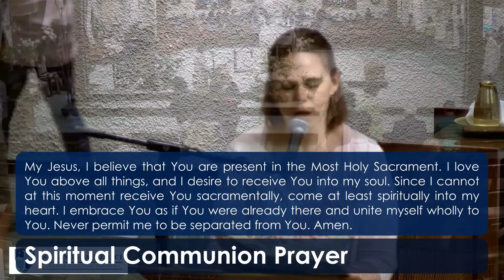Third Sunday of Easter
Celebrant: Fr. Beau Charbonnet

Contributors: Richard T Proulx

//A Community Mass - Holy Holy Holy - Revised Order of Mass
Contributors: Richard T Proulx, International Commission on English in the Liturgy (ICEL)

A Community Mass - Lamb of God

A Community Mass - Memorial Acclamations - Revised Order of Mass

A New Mass for Congregations - Glory to God - Revised Order of Mass
Contributors: Carroll T Andrews, International Commission on English in the Liturgy (ICEL)

Alleluia (Hughes) (LPGA)
Contributors: Howard L Hughes

Contributors: Bob Dufford

Blessed are the poor in spirit; the kingdom of heaven is theirs! (LPGA)
Contributors: Steven R. Janco, World Library Publications, International Commission on English in the Liturgy

Contributors: Bernadette Farrell

Glory and Praise to Our God
Contributors: Dan Schutte

Go, Be Justice
Contributors: Martin Willett

O Breathe on Me, O Breath of God
Contributors: ST. COLUMBA, Edwin Hatch